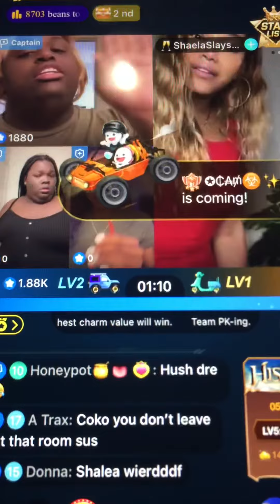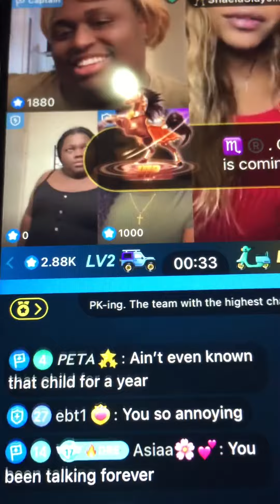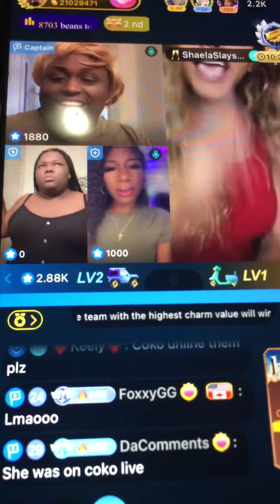ICYMI: On Dre Baby Panel ShaelaSlays reads Coko and cusses out Dre Baby